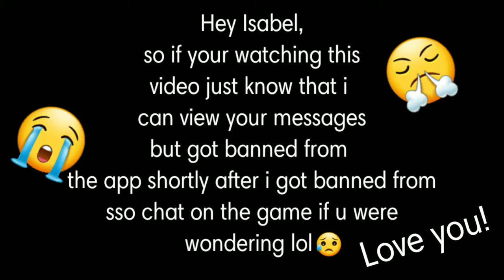(Friends bday!) REPAIRING THE BRIDGE IN SSO *Star Stable*